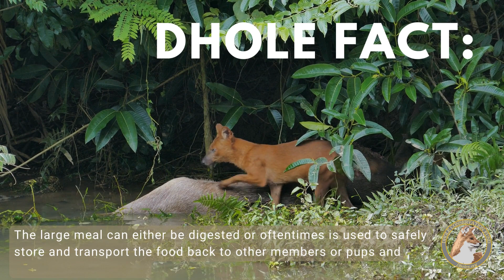Dhole Fact Eating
dholefacts How much can you eat in one setting? A competitive eater can eat roughly 16.5 lbs of food in one sitting, which for an average person would be about 10% of their body weight. Well, a dhole has you beat they can eat roughly six and a half pounds of meat at each sitting. That's 15% of their total body weight. Why would a dog do that? Wouldn't it slow them down? Most of the time when they are eating that much they are taking food to other pack remember or pups. Rather than bring it all back in chunks of meat carried in their mouths which would make them a target for other predators, it's safely stored in their stomachs. Once they get back to the den or meeting place they will regurgitate the food for their fellow pack members.